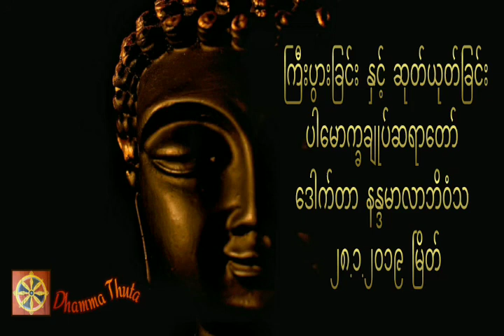ကြီးပွားခြင်း နှင့် ဆုတ်ယုတ်ခြင်း၊ပါမောက္ခချုပ်ဆရာတော် ဒေါက်တာ နန္ဒမာလာဘိဝံသ (၂၈.၁.၂၀၁၉ မြိတ်)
တရားအသိတိုးပွားကြစေရန် နာယူကြပါ။